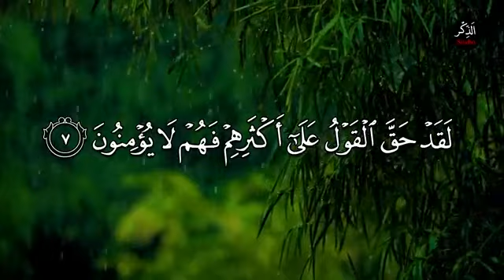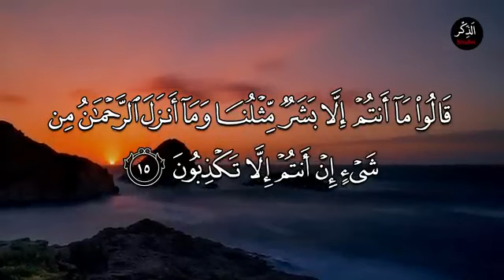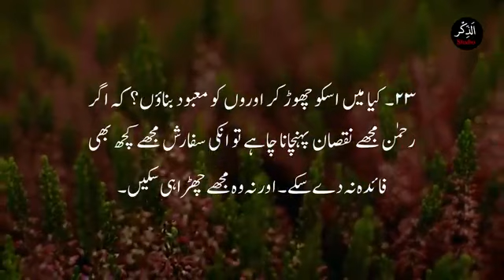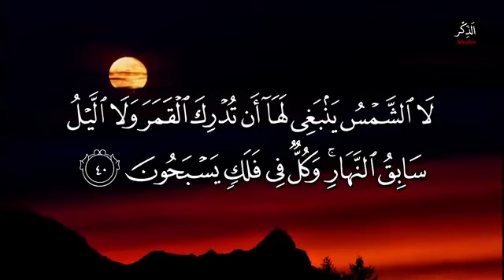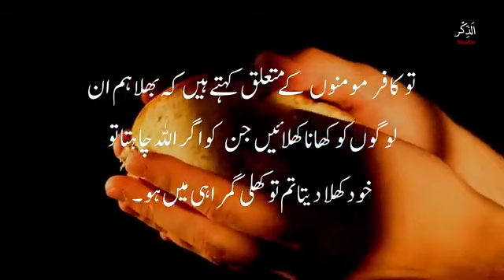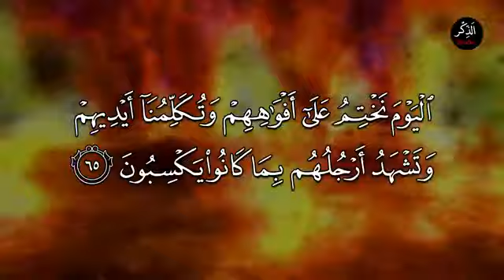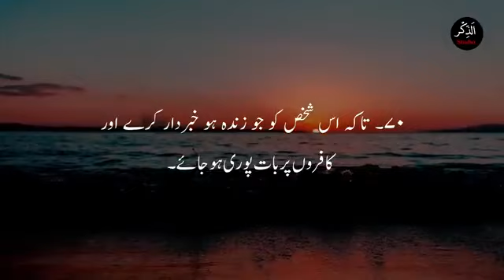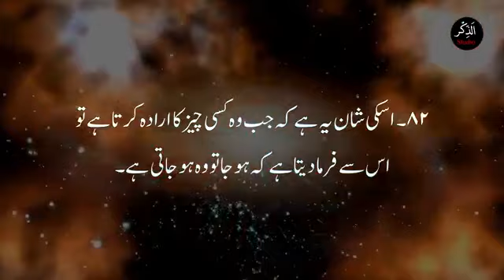Surah Yaseen with Urdu Translation